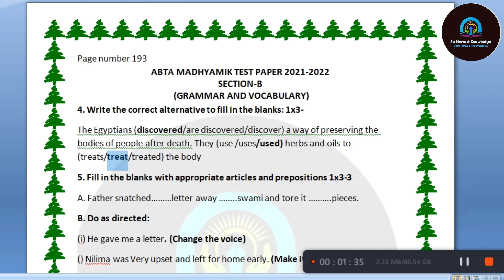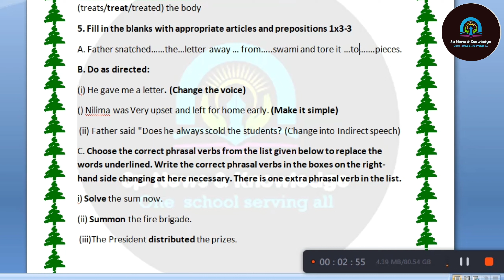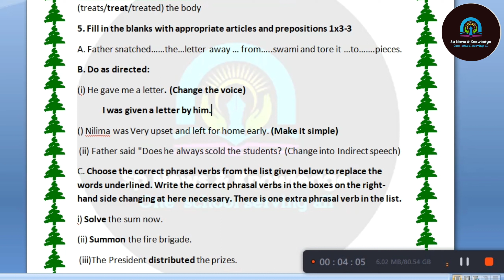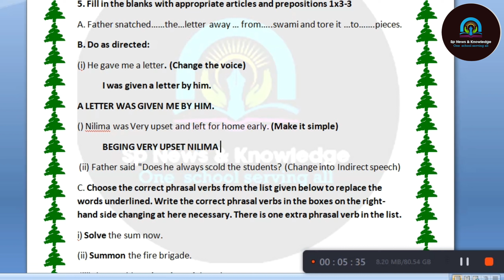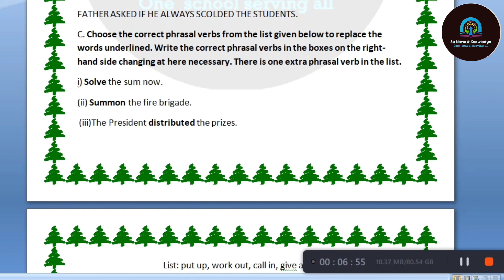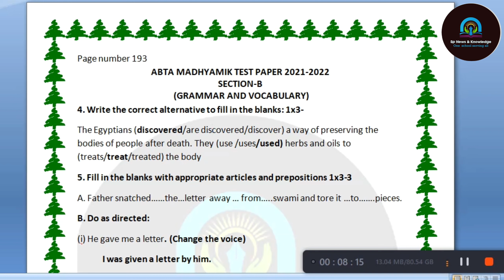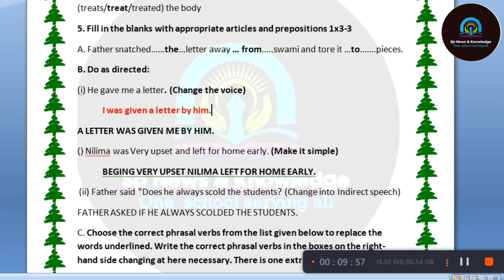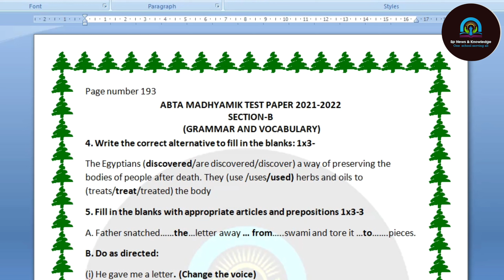ABTA Madhyamik Test Paper Section - B Grammer & Vocabulary Page No: 193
ABTA Grammer Page No: 193ABTA Madhyamik Test Paper Section - B Grammer & Vocabulary Page No: 193 | ABTA Grammer Page No: 193

@WBBSE ONLINE
@ABTA TEST PAPER
@SUBHADIP PANDEY

Welcome to

                                 Sp News & Knowledge

Through this channel we provide breaking news,  current affairs, general English grammar for all  students who prepare Army examination or any competition exam and my dear students who read in class III to XII.

ABTA MADHYAMIK TEST PAPER PAGE 193 ENGLISH GRAMMAR & VOCABULARY
Abta Page 193 Grammer & Vocabulary
Abta Grammer by sp sir
Abta Grammer & Vocabulary by sp sir
Army gd soldier Mock test,
Most important General Knowledge For GD Bharti,
most important questions for army gd exam,
current affairs,
breaking news,
General knowledge,
General science,
Most important General Knowledge,
Army Soldier gd Mock Test,
Army official questions,
gd ki taiyari,
Army gd sp News

We doing our best to solve your all queries.